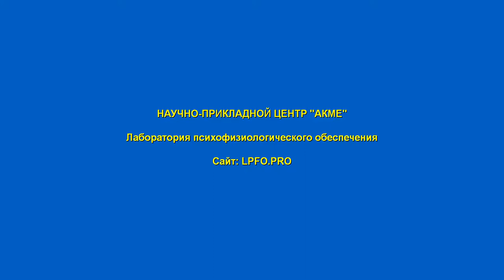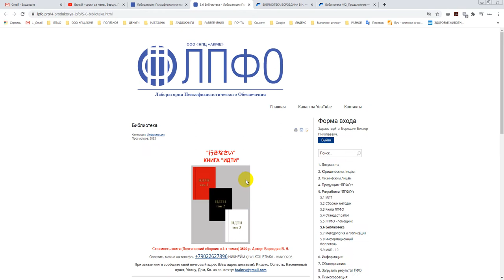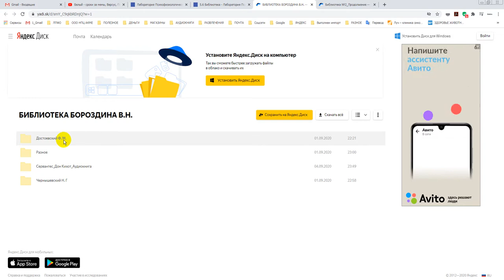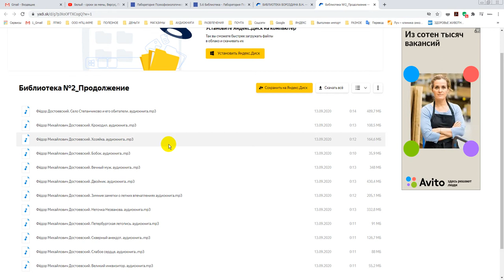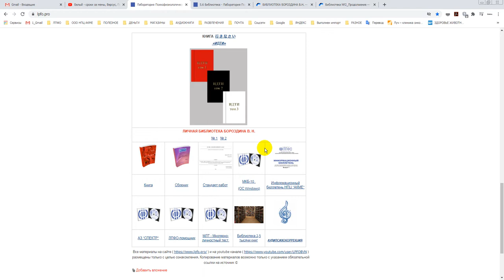Последние наши и не наши новости от 13.09.2020